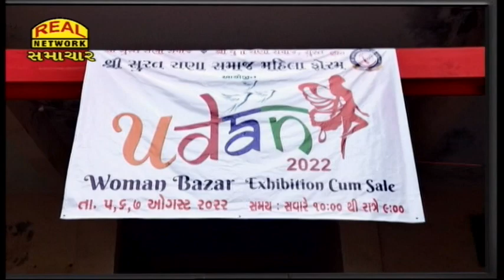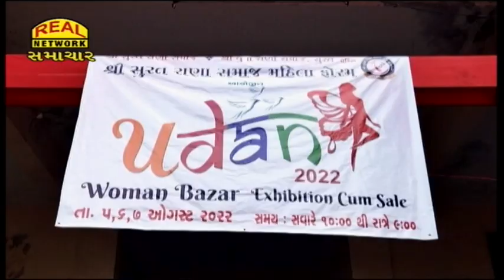ઉડાન - 2022 : શ્રી સુરત રાણા સમાજ મહિલા ફોરમ દ્વારા વુમન બઝાર એક્ઝિબિશન સેલ યોજાયો...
Udan - 2022 : Women Bazaar Exhibition Sale organized by Sri Surat Rana Samaj Mahila Forum...